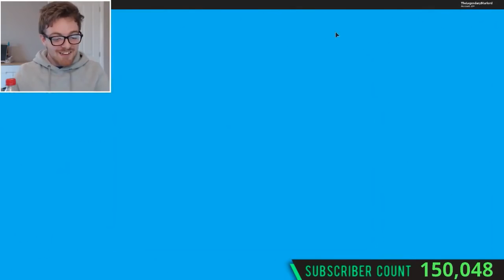SHINY ASH GRENINJA IN 5 TRIES! - Pokemon Brick Bronze | Stream Highlights #3